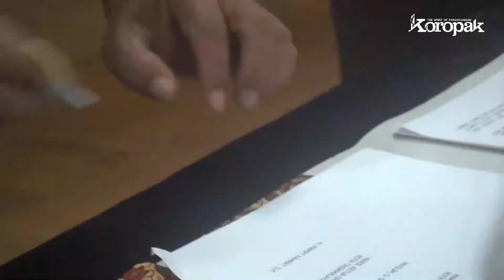APBD Perubahan Tahun 2020, Dewan Soroti Penanganan Covid 19 Di Kota Tasikmalaya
Peresmian Pembangunan Kecamatan Indihiang Kota Tasikmalaya

Koropak.co.id - Sepuluh kecamatan yang ada di Kota Tasikmalaya telah tuntas melaksanakan pembangunan untuk tahun anggaran 2017. Hal itu ditandai dengan penutupan rangkaian Peresmian Pembangunan Tingkat Kecamatan Indihiang yang digelar di Lapangan Gunung Manggu Kelurahan Sukamaju Kidul Kecamatan Indihiang Kota Tasikmalaya, Kamis (5/4/2018).Pembangunan di Kota Tasikmalaya anggaran tahun 2017 telah selesai. Seluruhnya dapat berjalan lancar dan pembangunan di Kota Tasikmalaya akan terus dilaksanakan untuk meningkatkan kesejahteraan masyarakat Kota Tasikmalaya.*